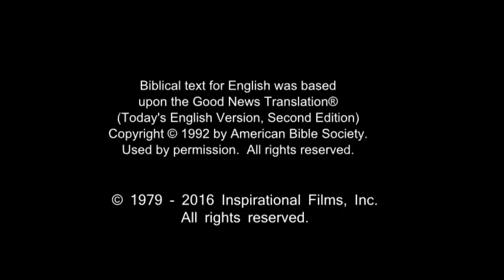German, Standard! Confess Jesus As Lord! Believe In Jesus Resurrection! Surely Saved Forever!(19)